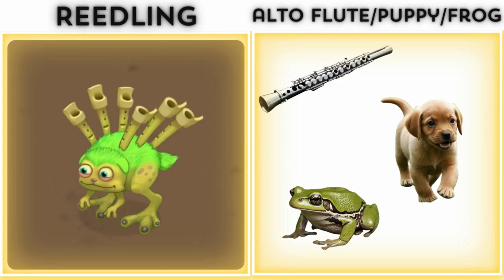New Monsters are Based On ... Epic G'joob, Epic Yawstrich, BeMeebeTh | All Sounds and Animations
New Monsters are Based On ... Epic G'joob, Epic Yawstrich, BeMeebeTh
From Real Life
My Singing Monsters
All Sounds and Animations